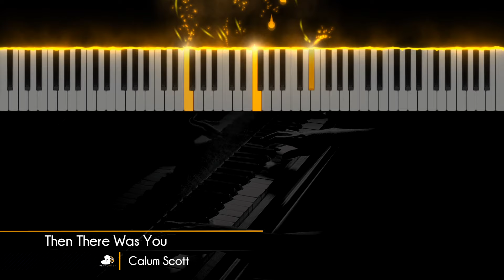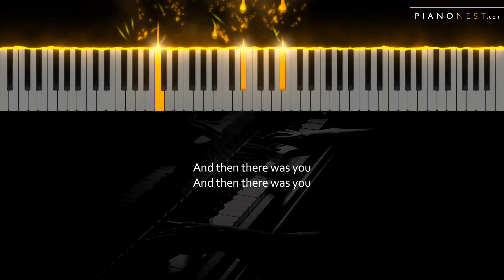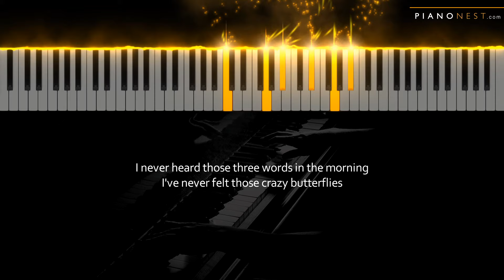Calum Scott - Then There Was You - HIGHER Key (Piano Karaoke Instrumental)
Tempo: 98bpm (Slower than original)
Key: Ab